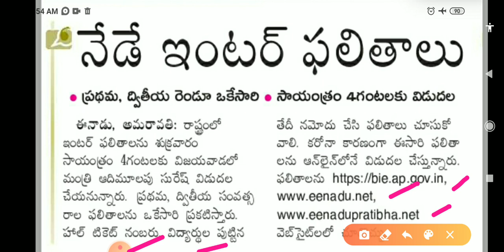AP inter results websites links | AP inter results today | How to check ap inter results 2020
AP inter results websites links | AP inter results today | AP inter results 2020 latest news | AP

ఇంటర్ ఫలితాలు: ఈ వెబ్ సైట్లు చూడండి
AP: రేపు సాయంత్రం 4 గంటలకు ఏపీ
ఇంటర్ ప్రథమ, ద్వితీయ సంవత్సర ఫలితాలను
విద్యాశాఖ మంత్రి ఆదిమూలపు సురేష్ విడుదల
చేయనున్నారు. ఇంటర్ ఫలితాలను
bie.ap.gov.in
manabadi.co.in
examresults.net
హాల్ టికెట్ నెంబర్ ఎంటర్ చేసి విద్యార్థులు
తెలుసుకోవచ్చు. కాగా ఏపీలో మార్చి 4 నుంచి 23
వరకు ఇంటర్ పరీక్షలు జరిగాయి.